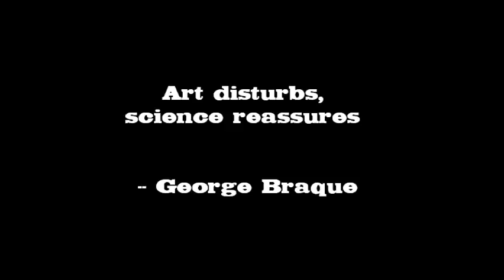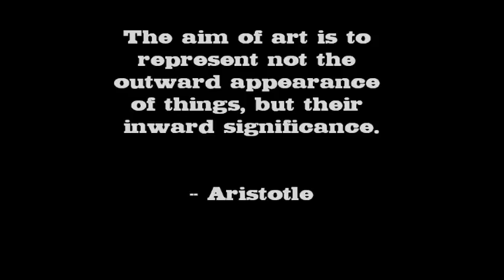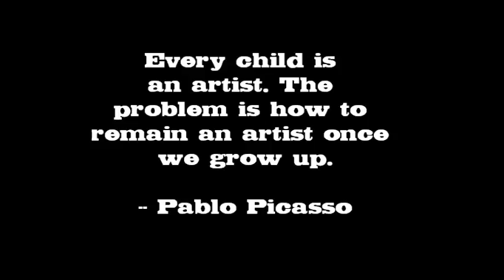Greeley Central AMP AP art history video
AP art history video